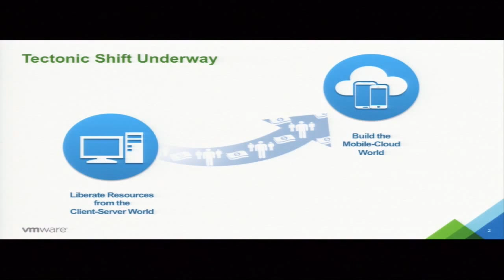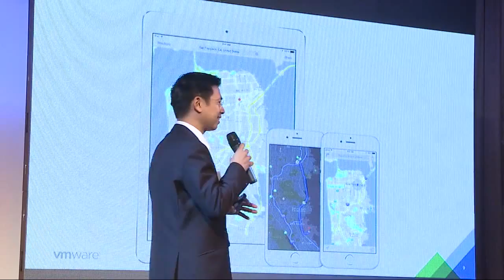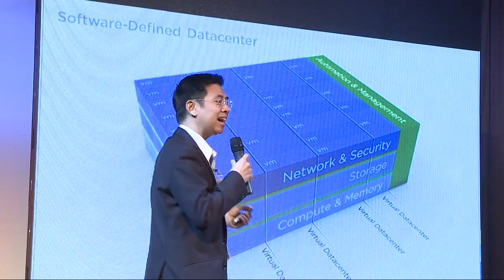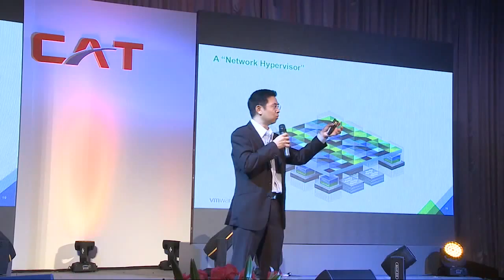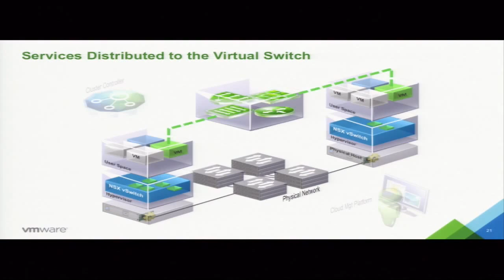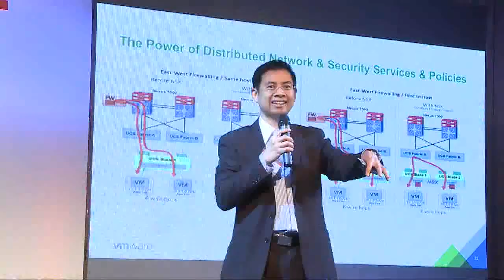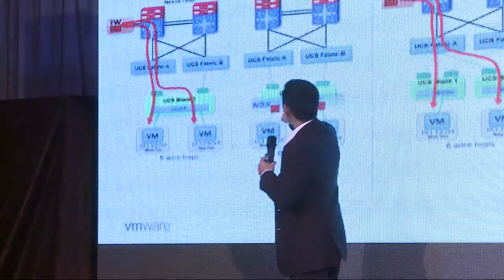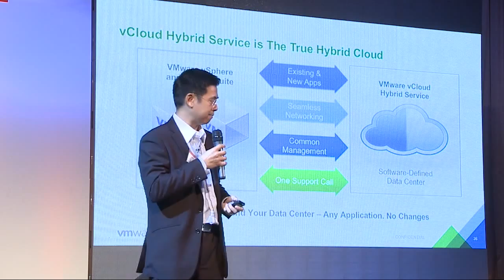CAT Showcase ตอน “Let’s Talk Network Virtualization”